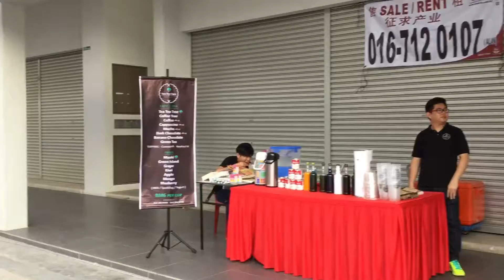Southkey Flea Market